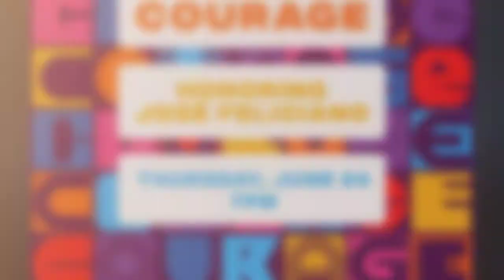Celebrating Bankwell's generosity!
We're incredibly grateful to Bankwell for supporting our Celebrating Courage Gala as an Innovation Sponsor. Thank you!